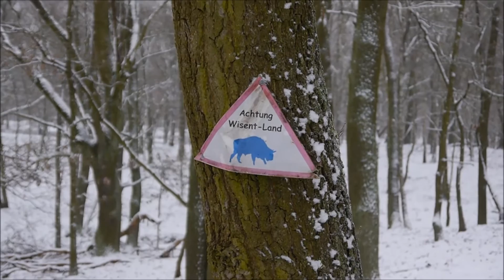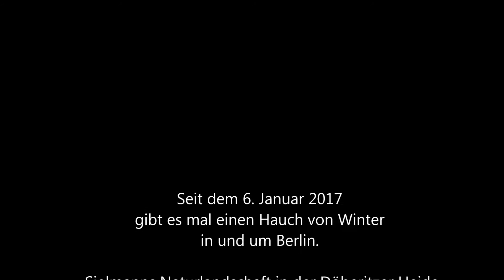Przewalski Pferde in der Döberitzer Heide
Endlich liegt ein Hauch von Winter über Berlin und Brandenburg und es zog mich heute zum Zwecke der Bewegung in die winterliche Döberitzer Heide wo ich Przewalski-Pferde beobachten konnte.